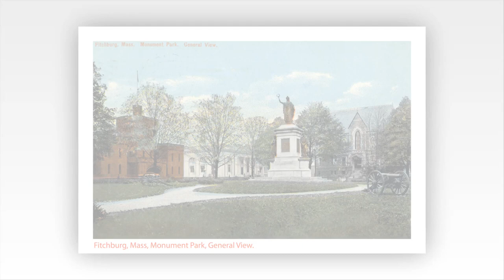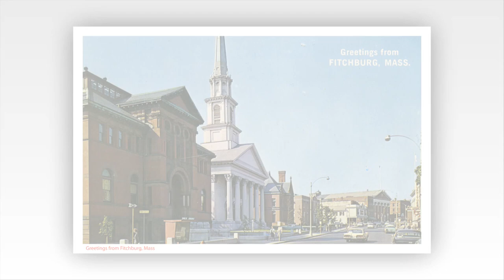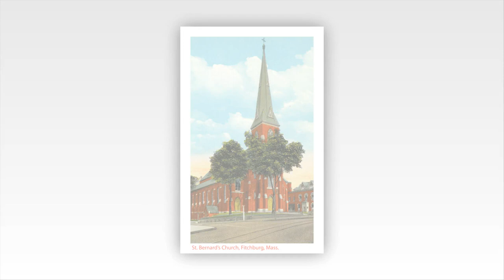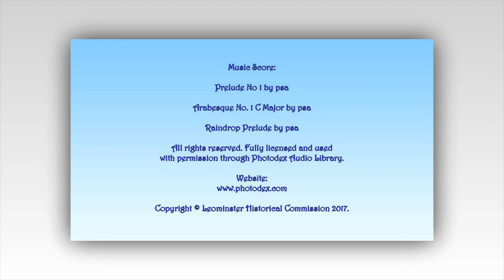Beautiful Fitchburg, MA Postcards From the Past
The City of Leominster presents Beautiful Fitchburg, MA postcards. These postcards where donated by Bob Haskell, Many of the postcards are from the late 1800’s. Your thoughts and comments are welcome courtesy from the City of Leominster Historical Commission.